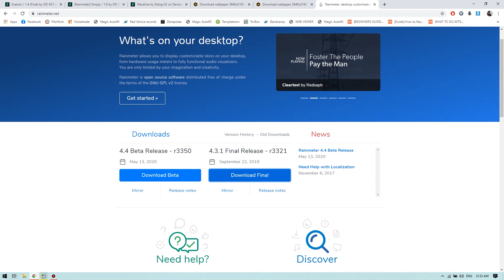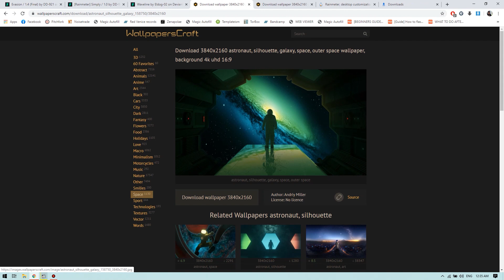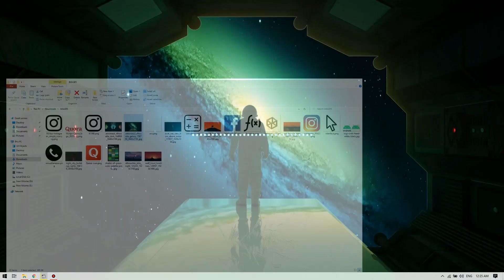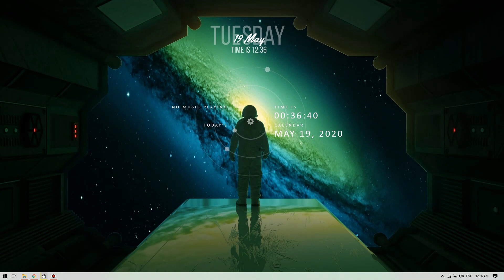How to Make Windows Look Better in 2020 [New Sci-fi Theme]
In this video, I will show you how you can give your windows this cool retro/sci-fi look using Rainmeter.